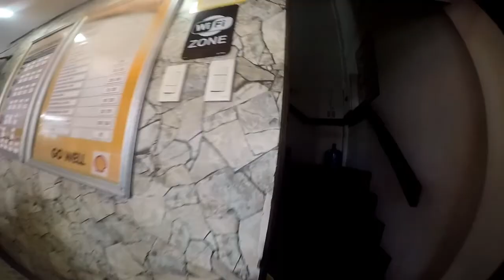CLEARING OPERATION QUARANTINE HOUSE | THE FINAL'S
last day ng aming paglilinis,ok naman malinis linis na mga idol...